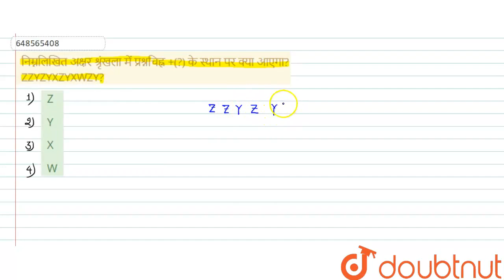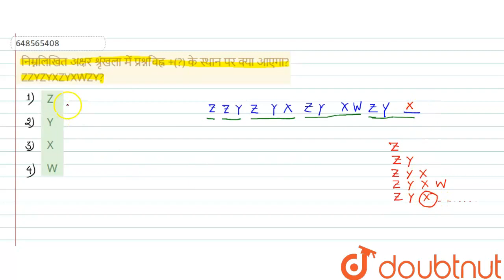निम्नलिखित अक्षर श्रृंखला में प्रश्नचिह्न +(?) के स्थान पर क्या आएगा? ZZYZYXZYXWZY? | CLASS 14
निम्नलिखित अक्षर श्रृंखला में प्रश्नचिह्न +(?) के स्थान पर क्या आएगा? ZZYZYXZYXWZY?
Class: 14
Subject: REASONING
Chapter: वर्णमाला एवं संख्यात्मक श्रृंखला
Board:GOVT

👉 Have Any Query? Ask Us.